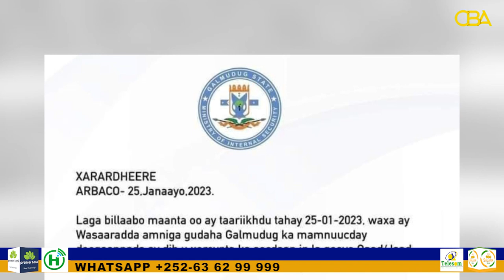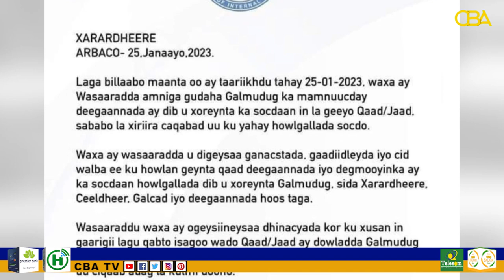Dowlad goboledka galmudug oo qaadka ka mamnuucday in la geeyo furimaha hore ee dagaalka